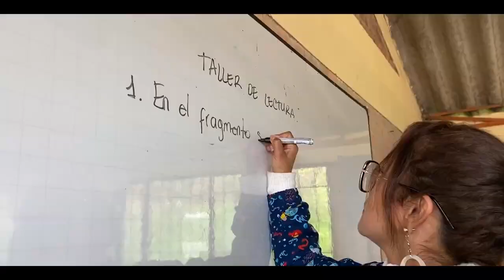¡Es con Hechos que Sumamos Aliados! Educación Ambiental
¡Es con Hechos que Sumamos Aliados!
Desde el proyecto de Educación Ambiental y Participación Ciudadana apoyamos el fortalecimiento de líderes ambientales brindando acompañamiento a 53 Proyectos Ambientales Escolares - PRAE, igualmente realizamos 3 encuentros de intercambio de experiencias de  “Clubes Corpochivatos” con la participación aproximada de más de 3.000 niños y jóvenes del territorio.

Agradecemos a los docentes y estudiantes de  la I.E LLano Grande de Nuevo Colón por su participación en el video.